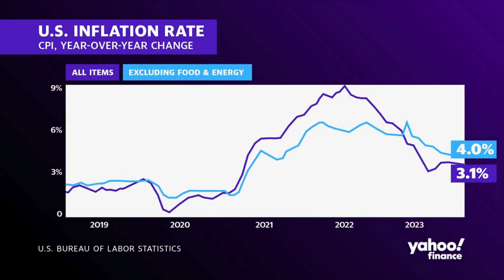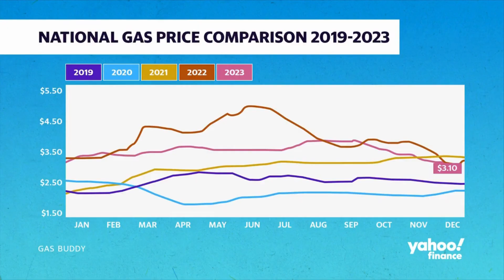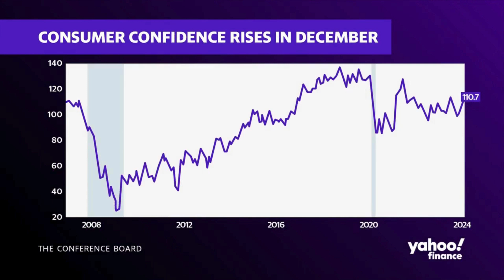☀️Fund Strategy in Focus☀️[21 DEC 23] : การโจมตีของฮูติ ความเสี่ยงที่ต้องระวัง!!! ตลาดขายทำกำไร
☀️Fund Strategy in Focus☀️ : การโจมตีของฮูติ ความเสี่ยงที่ต้องระวัง!!! ตลาดขายทำกำไร หลัง Overbought
ประจำวันที่ 21 ธันวาคม 2023 :
✏️ ตลาดหุ้นสหรัฐปิดปรับตัวลดลงในช่วงท้ายตลาดจากแรงขายทำกำไร หลังดัชนีทั้ง 4 ตัวใน Wall Street อยู่ในจุดที่เรียกว่า overbought แต่ future เช้านี้ปรับตัวบวกแล้ว ซึ่งนักวิเคราะห์เชื่อว่า เงินเฟ้อจะเห็นการชะลอตัวลง จะมีการปรับลดดอกเบี้ยและเเศรษฐกิจจะเป็น soft landing โดยมี Geopolitics เป็นปัจจัยที่ relate กับ Politics ในสหรัฐเพราะเป็นปีแห่งการเลือกตั้ง

✏️ วามกังวลเรื่อง supply chain ที่อาจตึงตัวขึ้นและอาจกระทบเงินเฟ้อที่เร่งขึ้นจากราคาน้ำมัน เป็นอีกปัจจัยที่กดดันตลาดเมื่อคืนนี้ โดย ฮูติ ที่จับเรือสินค้าในทะเลแดงที่จะเดินทางผ่านคลองสุเอซ เพื่อเชื่อมต่อไปยังทะเลเมดิเตอร์เรเนียน ยังคงโจมตี ทำให้เรือสินค้าลดลง กระทบกับอียิปต์ แต่อย่างไรก็ตาม ฮูติไม่ใช้ความรุนแรงในการโจมตี โดยยื่นข้อเสนอให้อิสราเอลหยุดโจมตีชาวปาเลสไตน์ และสหรัฐร่วมพันธมิตรจัดการป้องกันการโจมตีเรือ ซึ่งประเด็นนี้ต้องติดตามต่อไป

✏️ เงินเฟ้ออังกฤษปรับตัวลดลงแรงกว่าคาดการณ์ ทำให้เชื่อได้ว่า BOE จะลดดอกเบี้ยมากถึง 5 ครั้ง สอดคล้องกับที่เราประเมินไว้ก่อนหน้าโดย CPI มาที่ 5.1% และ Core CPI มาที่ 3.9% โดยเงินเฟ้ออาหารลดลงเหลือ 1 digit ครั้งแรกตั้งแต่มิถุนายน 2022

✏️ นักเศรษฐศาสตร์และนักวิเคราะห์ยังมองเศรษฐกิจเป็น soft landing และเชื่อว่าดอกเบี้ยจะถูกปรับลด 4-6 ครั้งในปีหน้า โดย Morgan Stanley มองว่าจะลดไม่ต่ำกว่า 4 ครั้ง ส่งผลบวกต่อหุ้นกลุ่ม Growth ที่จะโตอย่างต่อเนื่องในปีหน้า โดย bond yield ที่เป็น bullish trend (ปรับตัวลดลง) เป็นอีกปัจจัยสนับสนุนตลาดหุ้น

✏️ หุ้น Tech จีนกำลังจะเปลี่ยนจาก old guard to new guard ในปีหน้าทำให้เม็ดเงินก็จะไหลออกจากกลุ่มเก่าไปสู่กลุ่มใหม่ โดย old guard เช่น Alibaba, Tencent, Baidu และ New guard คือ Huawei, ByteDance, Pinduoduo โดยนักลงทุนในตลาดจีนต้องจับตา
🟢Fund Strategy🟢
🎯 Momentum Trade : กองทุนหุ้นสหรัฐ KT-WTAI-A, KFGTECH-A, KT-US-A, SCBUSSA, MFTECH

🎯 Momentum Trade: กองทุน Global Property: SCBGPROP

🎯 Momentum Trade: กองทุน จีน: UOBSGC

🎯 Momentum Trade: กองทุน US Short & Long Bond: UGIS-N, MUBOND

🎯 Momentum Trade: กองทุน ทองคำ และ precious: SCBGOLD, KT-PRECIOUS (partial buy)